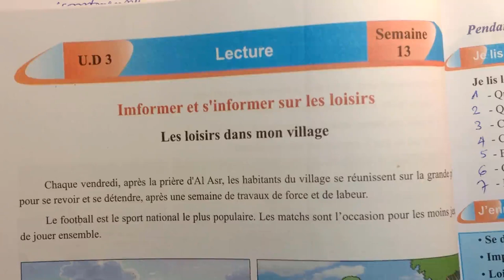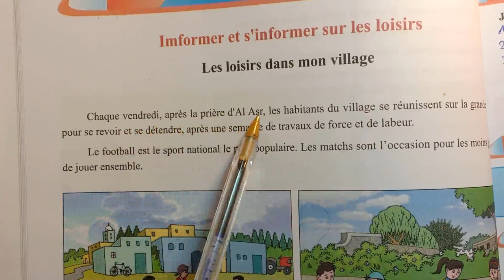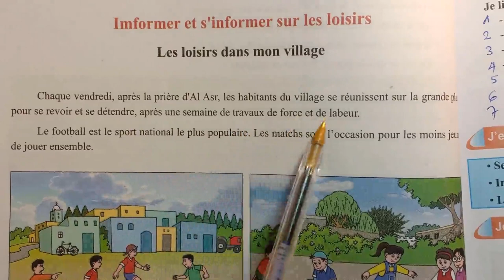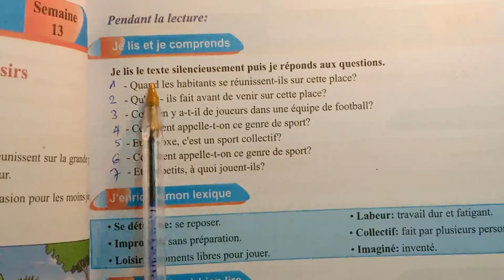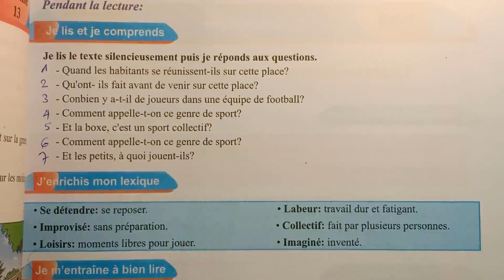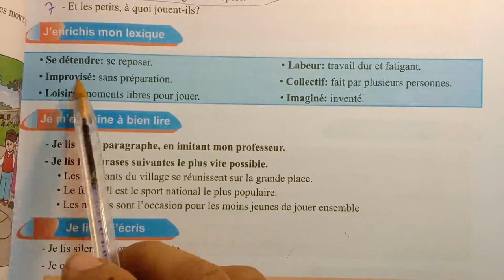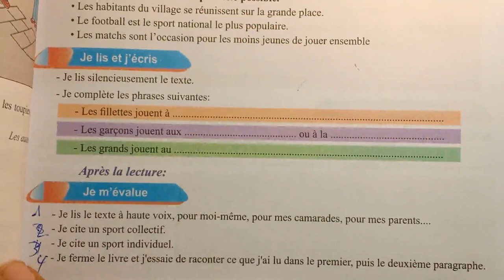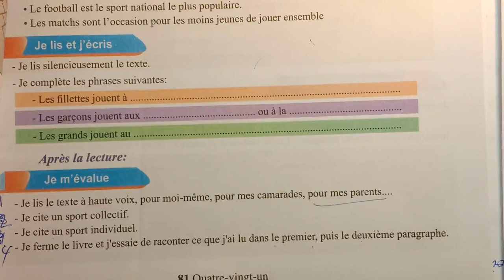Mon Livre De Français 4eme Lecture Les loisirs De Mon Village Page 80 81